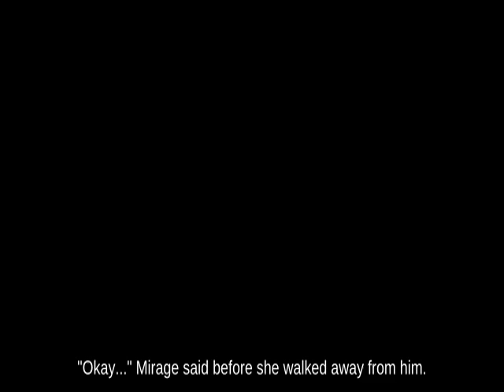Edgetrumping Lucario with Greninja attacks with POW Block Game Cube